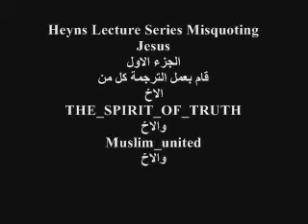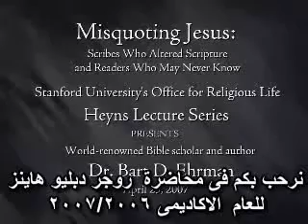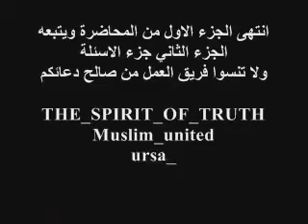محاضرة د بارت إيرمان حول تاريخ تحريف الكتاب المقدس و سوء الاقتباس من يسوع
بارت إهرمان (باللاتينية Bart D. Ehrman) هو عالم في الإنجيل أو العهد الجديد وخبير في بدايات المسيحية. حصل على شهادة الدكتوراة والماجستير في اللاهوت من مدرسة برينستون اللاهوتية حيث درست تحت إشراف بروس متزجر. يعمل الآن رئيس قسم الدراسات الدينية في جامعة كارولينا الشمالية في تشابل هيل، وكان رئيس المنطقة الجنوبية الشرقية لجمعية الأدب الكتابي وعمل محررا لعدد من مطبوعات الجمعية. ويشارك حاليا في تحرير سلسلة عن وسائل ودراسات العهد الجديد.